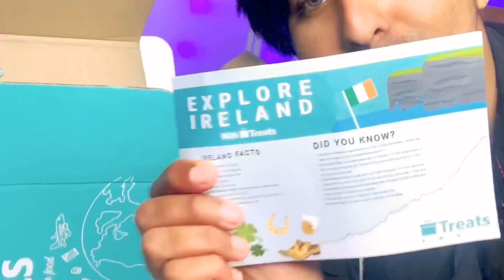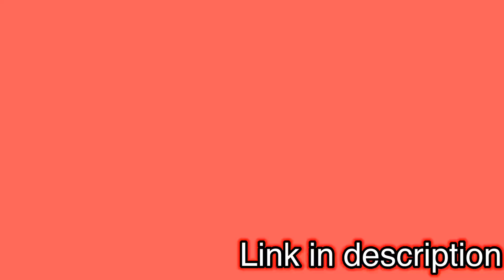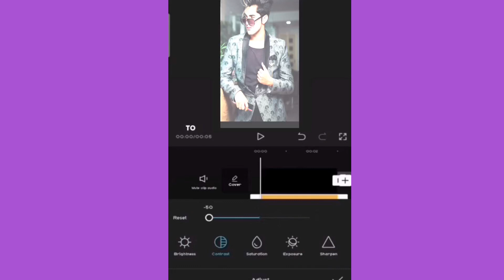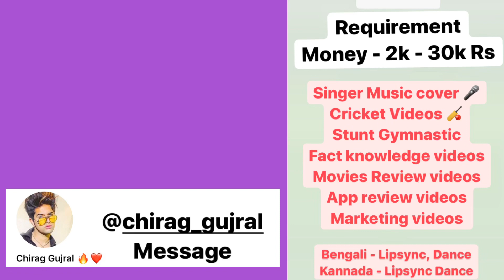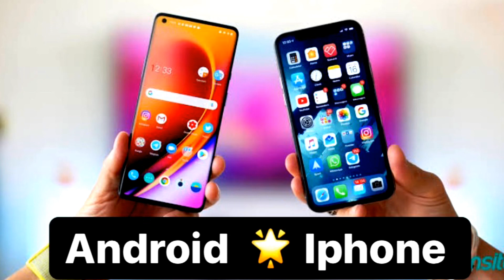WORLD X RICH BOY REELS TRENDING VIDEO EDITING | Instagram Reels Trending Video kaise Banaye Viral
WORLD X RICH BOY INSTAGRAM REELS TRENDING VIDEO EDITING | How to use world x rich boy effect | Reels new trend world x rich video editing | Instagram reels trending video kaise banaye | Reels Viral video Tutorial | how to viral reels in 2022

Your Queries-
world x rich boy reels trending video editing,
Reels new effect,
Reels new filter,
How to make world x rich boy reels video
World X rich boy tutorial in hindi
Latest reels video editing,
How to do world x rich boy reels,
Reels par viral video kaisa kare,
Reels video tutorial new,
New trending reels,
World x rich boy instagram video
Instagram reels trending videos,
Instagram reels new trend,
Reels viral filter,
Reels Viral in 2022 trick
Reels viral video in 2022
Trending reels videos new